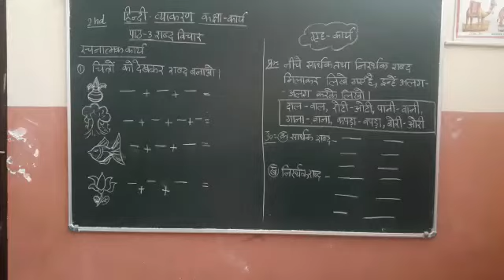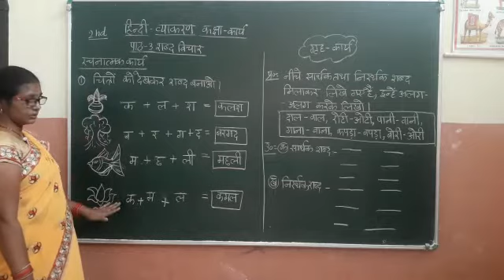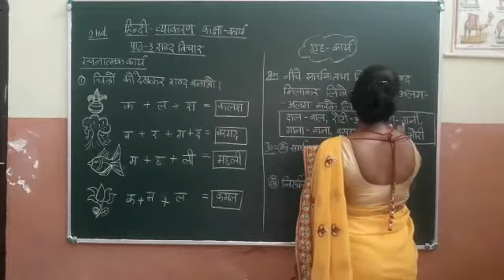Class 2 Hindi Grammar